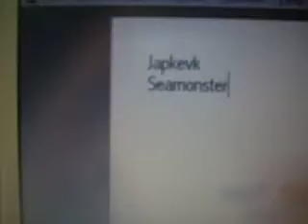Sea Monster painting, by japkevk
zee monster
speedpainting
paint
mooi
tekenen
sea monster
nessie